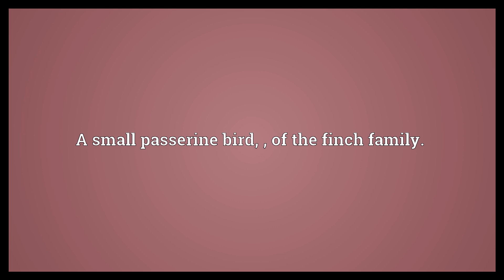Chaffinch Meaning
Video shows what chaffinch means. A small passerine bird, , of the finch family..  Chaffinch Meaning. How to pronounce, definition audio dictionary. How to say chaffinch. Powered by MaryTTS, Wiktionary